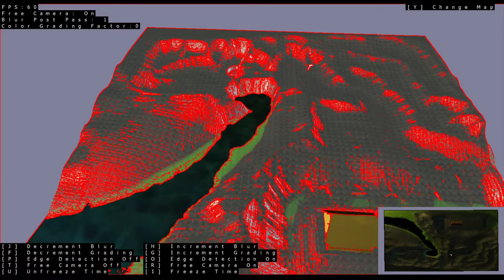OpenGL Graphical Scene with multiple Post processing effects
A graphical scene consisting of 3 maps which can be changed by the user. Two
lights have been included which represent day and night lightings. MD5 mesh and
animation of a bird flying in the sky. Maps are made by raw files(heightmap). A
mini-map showing the top view in an orthographic projection. HUD presented for
user inputs and information such as fps, blurring factor, color grading factor.
Post processing for edge-detection(sobel-filter), color grading, blurring effect and
gamma correction. Shadow maps are generated from night light during the night
and from daylight during the day. Loading screen that uses multithreading to
show the loading screen and loading the objects at the same time. A pause effect
which freezes the time and the rotation of day and night. Water effect has been
made by tessellation of a single quad and use of a displacement map to make the
watery effect of the plane. The water reflects the skybox and has a rotation in
texture for both the displacement map and the actual water texture. Camera
moves by a vector of points and certain pitch and yaw or can be set to free
camera at any point. Objects such as trees and boats have looping simple
animations.